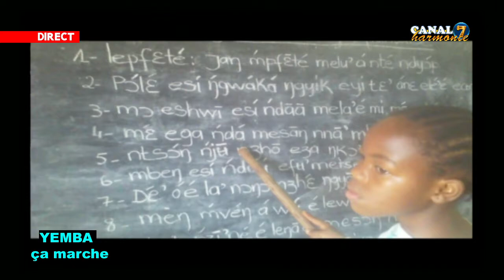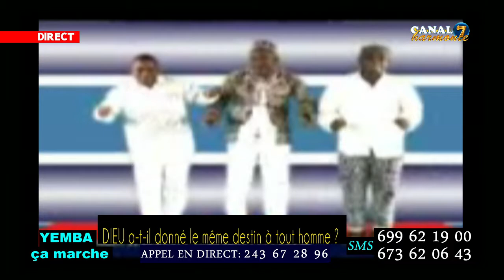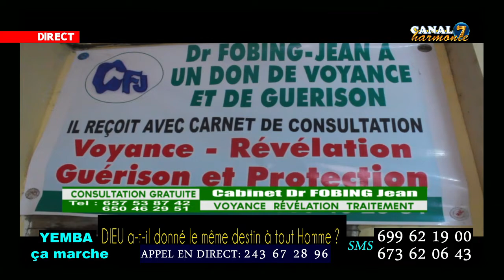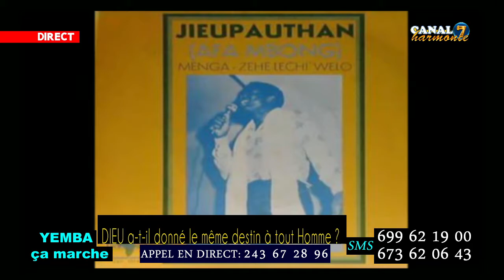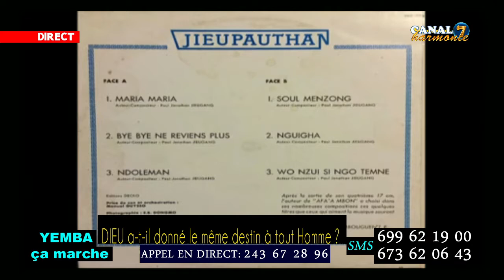CANAL7 HARMONIE VOUS PRÉSENTE YEMBA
1️⃣hello🙌🙌🙌🙌
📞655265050